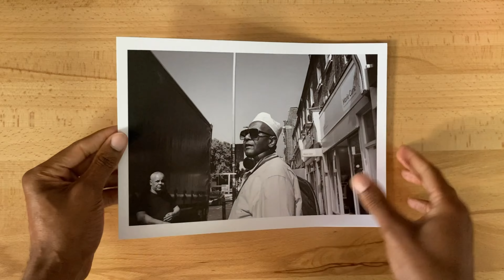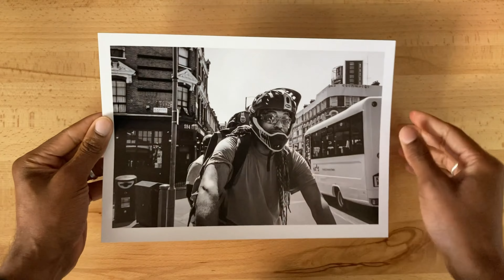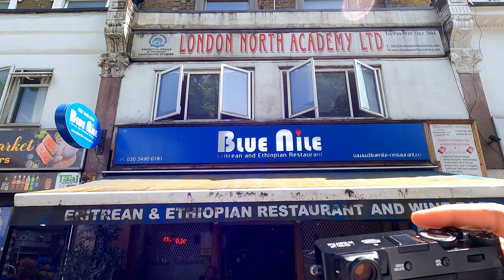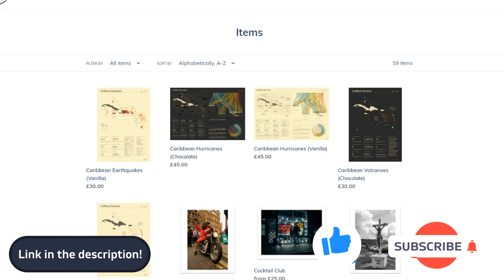Finsbury park, London - Geez photowalk #26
Welcome to another Geez photowalk where I’m sharing the street photography experience one shot at a time!

We are in North London and exploring the Finsbury Park area.
Not familiar with the area much but I enjoyed my time there.
As usual, tell me which photograph is your favourite one in the comments!

TIMESTAMPS
00:00 - intro
02:09 - shot #1 - Bus stop ladies
02:45 - shot #2 - Classic pink car
03:34 - shot #3 - Colourful street crossing
04:28 - shot #4 - Ice cream truck
04:57 - shot #5 - The conversation
06:05 - shot #6 - Sisters looking
07:21 - shot #7 - Rider portrait
08:23 - shot #8 - By the Bridge I
09:13 - shot #9 - Community at bus stop
10:01 - shot #10 - Biker scene
10:32 - shot #11 - Movay shot
11:54 - shot #12 and #13 - Miyo from Eritrea portraits
13:25 - shot #14 - The long walk
14:02 - shot #15 - The Goat in town
14:35 - shot #16 - Generations
15:06 - shot #17 - Sasa hair shop
16:48 - shot #18 - Junction tattoo
17:13 - shot #19 - Red djellaba
17:29 - shot #20 - Eritrean fella portrait
20:10 - shot #21 - Classic benz
20:40 - shot #22 - Tradition and graffitis
21:33 - shot #23 - By the Bridge II
21:53 - shot #24 - Summer vibes
22:04 - shot #25 - Sidewalk glimpse
22:22 - shot #26 - Musliman in the city (thumbnail)
23:05 - shot #27 - Bella portrait

G.